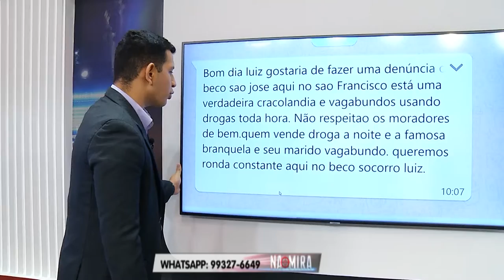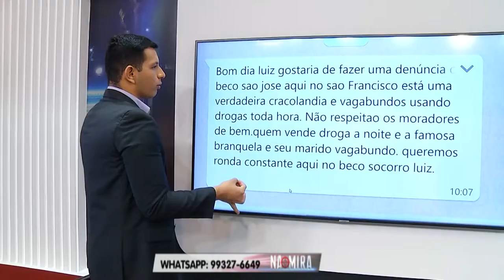Na Mira Em Tempo 27 08 2019 2º Bloco